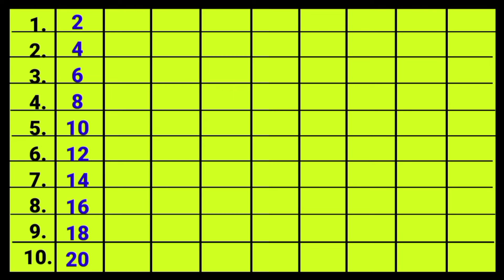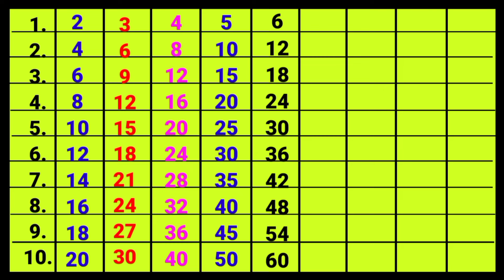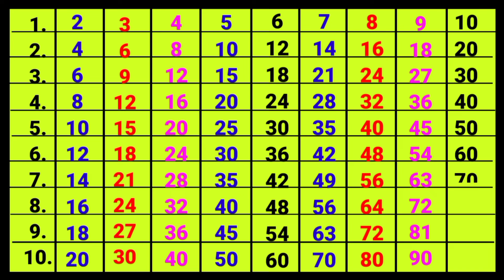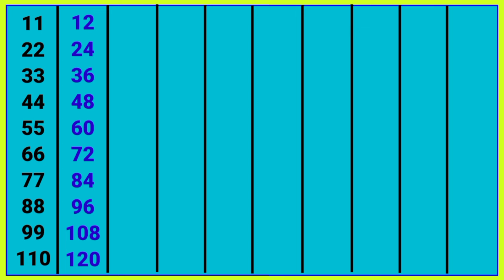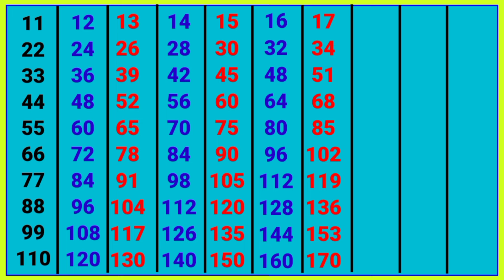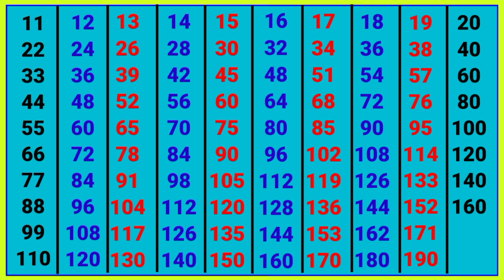2 se lekar 40 tak pahade || 2 से लेकर 40 तक पहाड़े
2 se lekar 40 tak pahade || pahade 2 se lekar 40 tak || 2 से लेकर 40 तक पहाड़े ‎@pahadapustak

2 se lekar 40 tak pahade | pahade 2 se 40 tak | 2 से लेकर 40 तक पहाड़े ‎@pahadapustak

2 से लेकर 40 तक पहाड़े हिन्दी में || 2 se lekar 40 Tak pahade || pahade 2 se 40 tak ‎@pahadapustak

पहाड़े
2 ka पहाड़ा
40 तक पहाड़े
2 से 100 तक पहाड़े
1 से 100 तक पहाड़े
2 से 40 तक टेबल
2 se lekar 40 tak pahada
1 se 40 tak pahada
2 se 40 tak pahada

pahade
2 ka pahada
40 tak pahada
ginti pahada
2 se lekar
40 tak table
2 se lekar 40 tak
pahade 2 se lekar 40 tak
1 se 40 tak pahade
2 se lekar 40 tak
pahade
1 se 40 tak
10 tak pahada
2 40 table
2 se 20 tak pahada
2 se 20 tak pahade
2 se lekar 100 tak pahade
2 se 40 tak table
20 Tak table
2 se 10 Tak table
2 se lekar Das Tak table
Patti Pahada

14 ka Pahada
15 ka Pahada
16 ka Pahada
12 ka Pahada
11 ka Pahada
9 ka Pahada
2ka pahada
Tera ka Pahada
19 ka Pahada
17 ka Pahada
23 ka Pahada
27 ka Pahada
31 ka Pahada
37 ka Pahada
39 ka Pahada
multiplication tables in English in Hindi
multiplication tables 2 to 10
portable 240 Tak
portable 2 se 40
Pahada table
Pahada table
Pahada table in English
Pahada table 2 to 40
multiplication tables